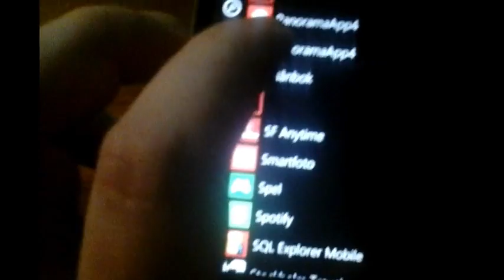EC utbildning som Windows Phone 8 App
Nu är den i store